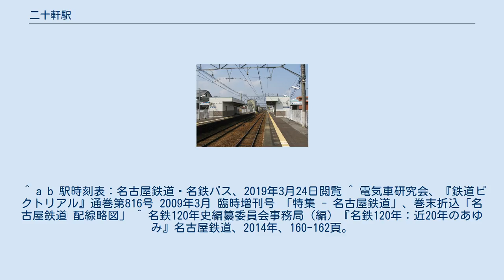二十軒駅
二十軒駅（にじっけんえき）は、岐阜県各務原市鵜沼三ッ池町三丁目にある名古屋鉄道各務原線の駅である。
 駅名は同じく各務原線の六軒駅（近隣民家が6軒）と同様に、かつて近隣に民家が20軒しかなかったことに由来するとされている。
 4両編成対応の2面2線の相対式ホームを持つ地上駅。
6両編成の普通は後部2両をドアカットする。
無人駅で、かつては両端から出入り可能なホームだったが、現在は駅集中管理システムの導入で改札口のある中央部からのみ入場できる。
 ホーム 日中は犬山駅発着の普通電車が毎時2本停車するのみであり、普段の利用者は両隣の急行停車駅（三柿野駅・名電各務原駅）へ流れるため、少ない。
 ^ 駅名・地名 不一致の事典（浅井建爾　著、東京堂出版 2016年）p.146 ^ 名古屋鉄道広報宣伝部（編）『名古屋鉄道百年史』名古屋鉄道、1994年、878頁。
 ^ 各務原市の統計 - 各務原市